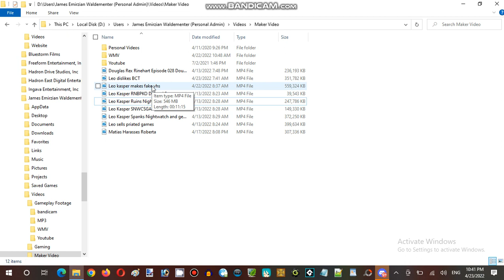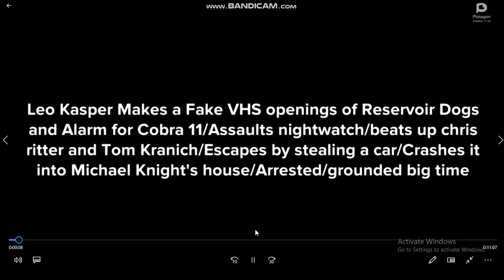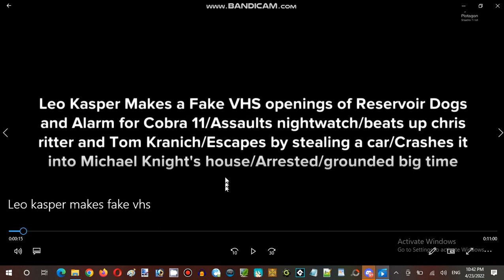Saturday Anime Night Time Streaming Hour at Terminal Internet Reality Establishment 04 Part 22